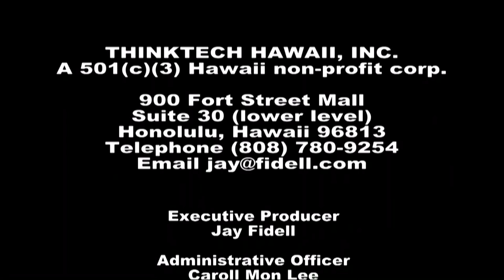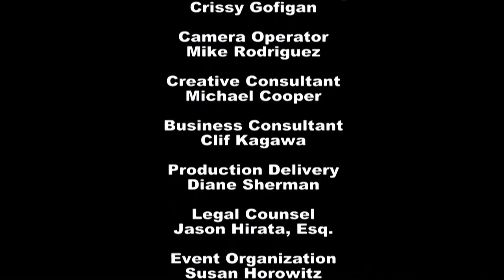Land Stewardship to Lawmaking: Cultivating Civic Engagement with Sarah Leone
Host Hunter Heaivilin speaks with Sarah Leone (Founder, Aloha Resiliency) about using the power of civic engagement to produce positive societal change.